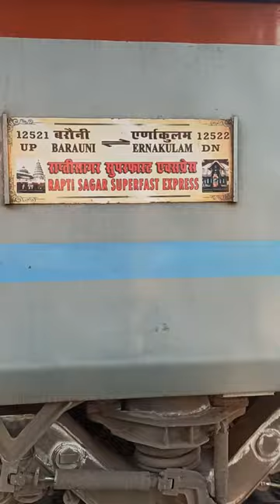12522 Barauni Rapti SagarExpress Running late by 6hrs || Ernakulam to Barauni || Rapti Sagar Express